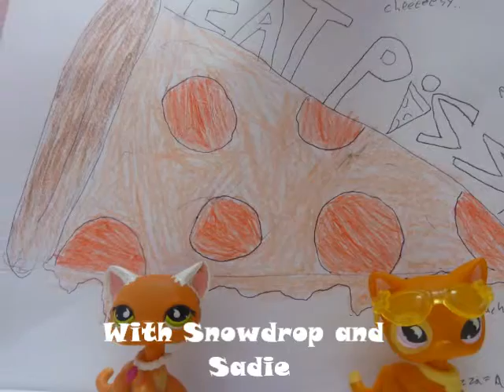LPS: EAT PIZZA! {Slice 1, "Toothpaste Zombies"}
Yay! LPS Mango and I have a brand new comedy series, called. EAT PIZZA! YAY!
But anywho, this series will star Snowdrop, and Sadie, and their wild vlogs and funny videos. I hope you enjoy it!